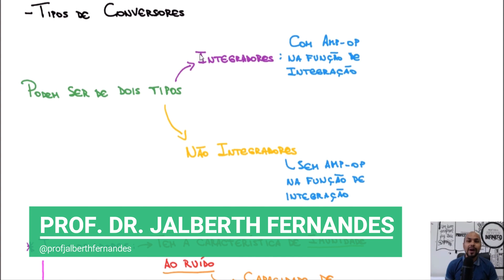#96 - Tipos de Conversores | Curso de Conversores A/D e D/A | Prof. Jalberth Fernandes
Bem-vindo(a) ao meu canal do YouTube! Nesta aula, aprenderemos um pouco mais sobre os conversores A/D. Hoje, abordaremos os tipos de conversores, desvendando suas características e aplicações.

💡 Se você está interessado(a) em eletrônica, circuitos e engenharia, esta é a aula certa para você. Vamos falar sobre os conversores integradores e não integradores e suas peculiaridades. E não se preocupe, vou te guiar passo a passo para que você entenda perfeitamente cada detalhe.

📚 Já viu nossas aulas anteriores sobre amplificadores operacionais? Se não, corre lá para conferir e fortalecer ainda mais a base do seu conhecimento.

Compartilhe essa aula com seus amigos e colegas interessados em eletrônica. Juntos, podemos expandir o conhecimento!

🚀 Prepare-se para uma incrível jornada de aprendizado. Vem comigo e mergulhe no fascinante mundo dos conversores!

Até a próxima aula, pessoal! Não deixem de compartilhar suas dúvidas e comentários abaixo.

Gostaria de usar os seus conhecimentos para se tornar um professor que faz a diferença de fato na vida de seus alunos? Eu preparei um passo a passo completo que vai te ajudar a usar os seus conhecimentos para fazer a diferença, gerar impacto e ser um professor de destaque. Clique no link abaixo e venha fazer parte desse grupo seleto de professores.